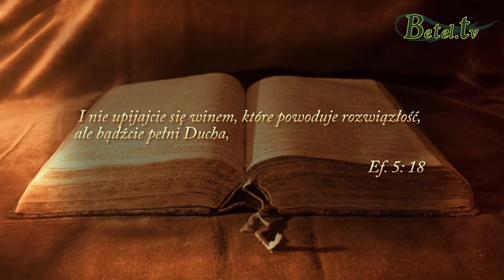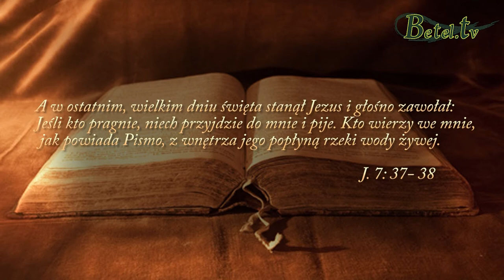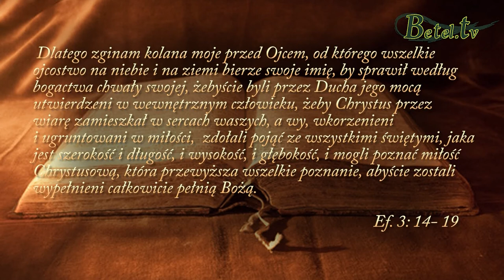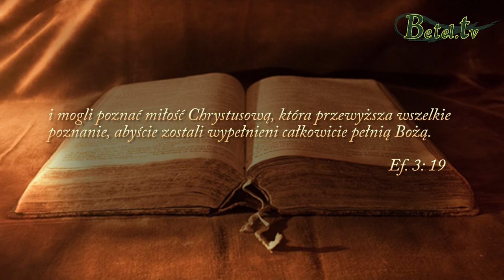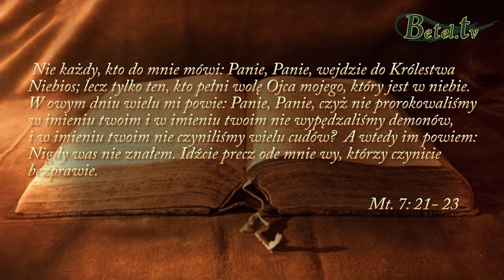04.06.2017- Pełnia Ducha Świętego- pastor Bogusław Wrzecionko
Biblia uczy nas, abyśmy byli pełni Ducha. Jak tego dokonać? Pierwszym krokiem jest przeżycie chrztu w Duchu Św., drugim - trwanie w tym przeżyciu. Jak napełniać się Duchem? Po prostu przyjdź i pij!